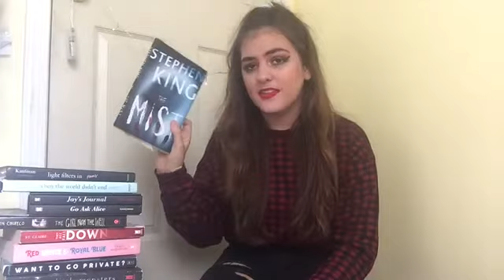The chaotic sub genres of horror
Hi hello welcome...back!  welcome back, if you happen to find yourself on authortube today, my name is ella and this is my channel where i talk about writing, laugh a lot and editing bad (insert bad editing thing)

today i will be defining the sub genres of horror in honor my spooky season (the best season) including comedy horror, holiday horror and psychological horror (my favorite)

i hope you have a good time watching this and hopefully learning something from it.  i have so much fun making these videos.  look forward to another one next week (probably Tuesday)

Until then, keep writing.  it’s more important than you know

~ella